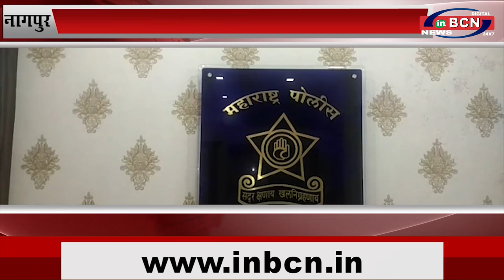फुटपाथी ने फुटपाथी को पेट में घोंपा चाकू....INBCN NEWS